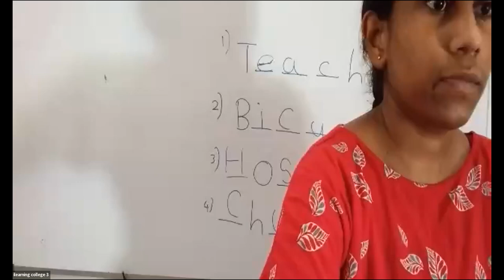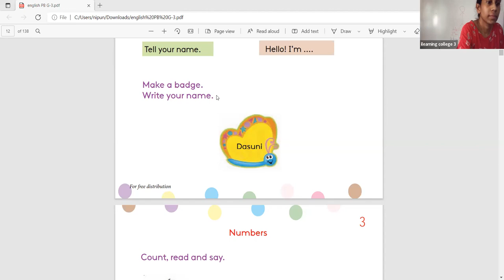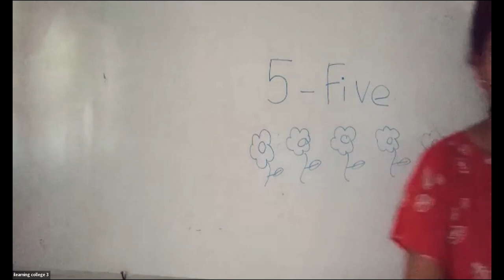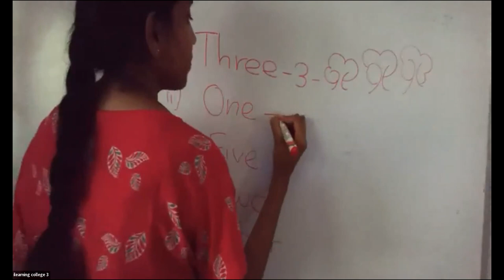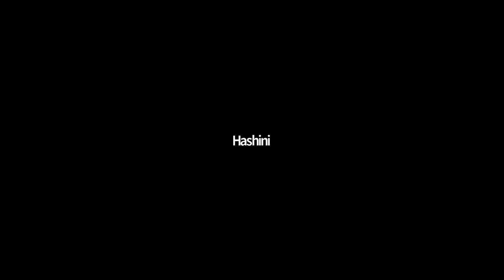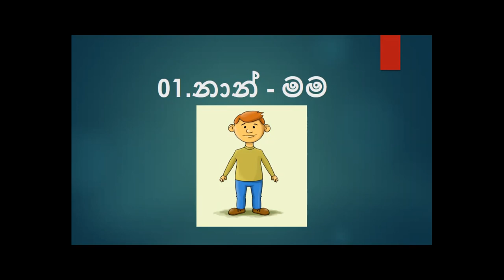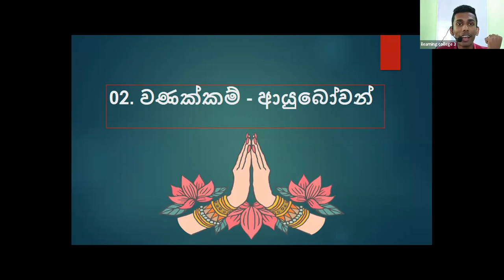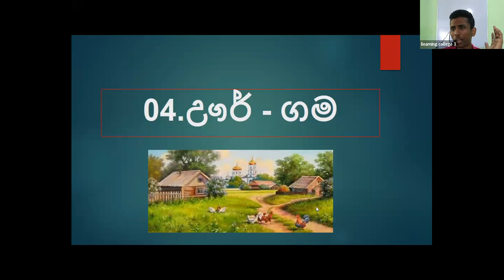3 ශ්‍රේණිය පන්ති Dec 11, 2021